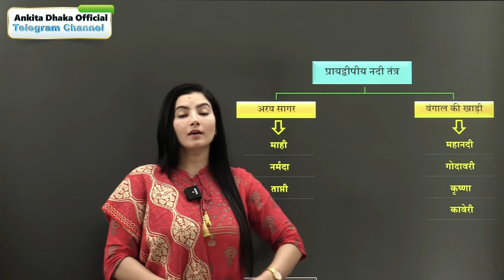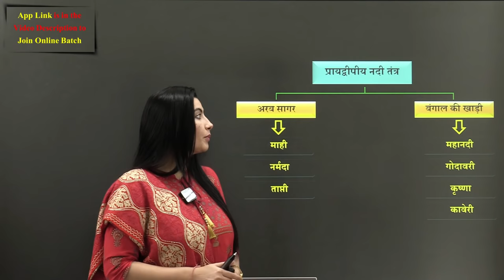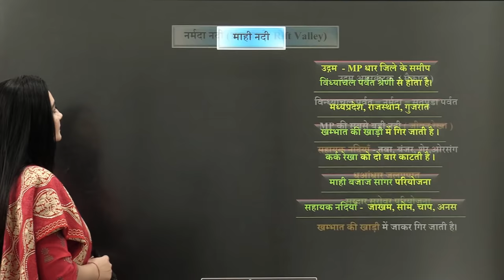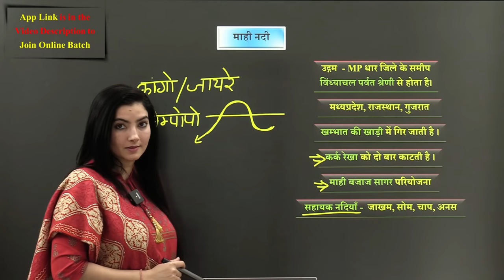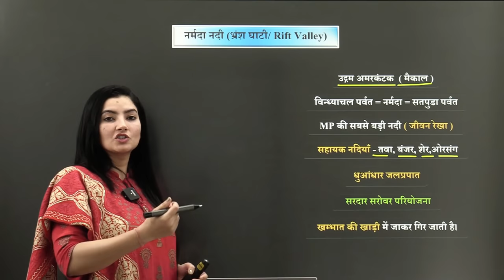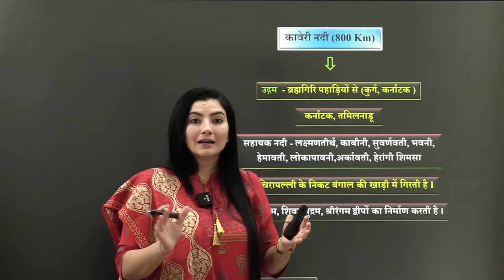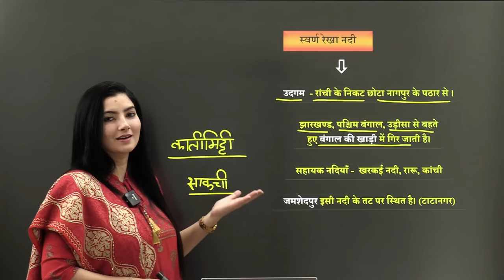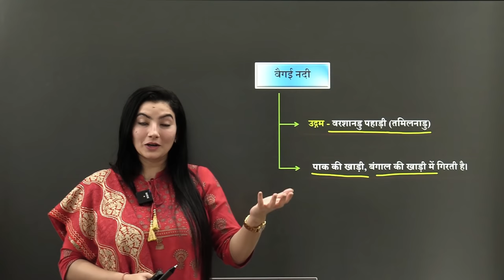Peninsular Rivers of India भारत की प्रायद्वीपीय नदियाँ by Ankita Dhaka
Vasu Concept App